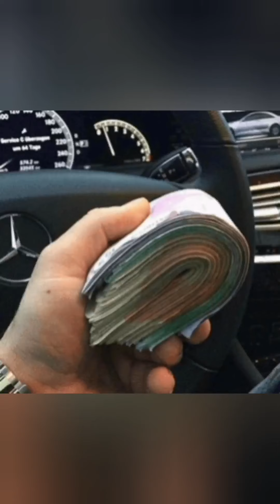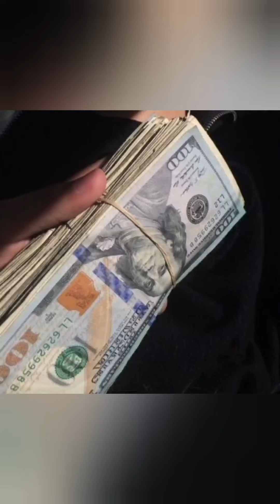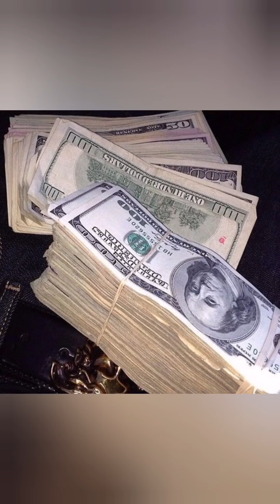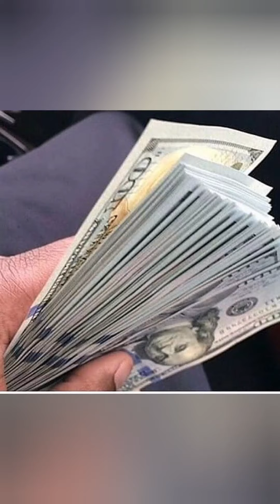Sewa Sewa gombaboy-Cash Money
Another episode to mood up your day.. this is asong that's
explains how anyone can make use of his or  her money.
its your wright  to know how to use your cash money..
A party song for you"
make your car .you home aparty mood